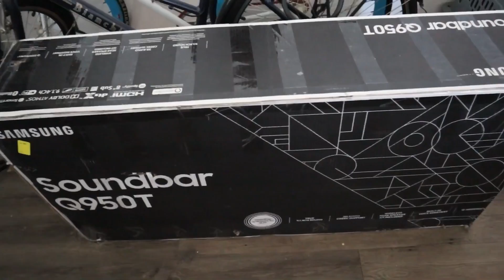ROOKIEVILLE TO LEGEND • ALL REWARDS + WINNING EVERY EVENT • NBA 2K21 LEGEND MONTAGE!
Add me on PLAYSTATION if you would like to play with me!
PSN: randwizzy